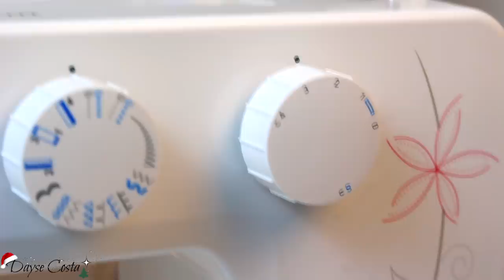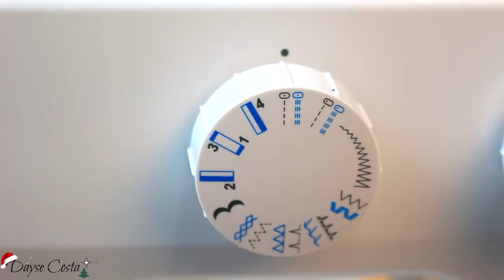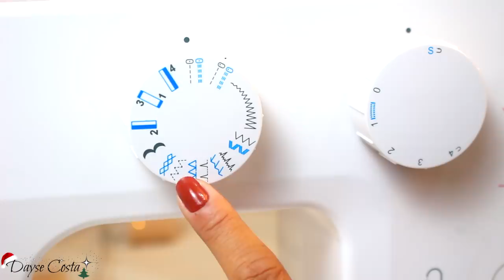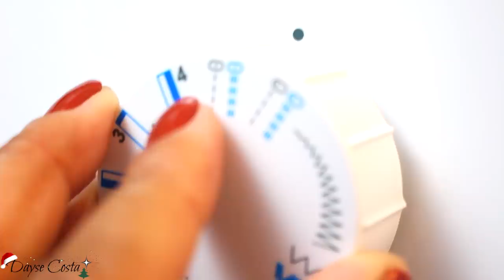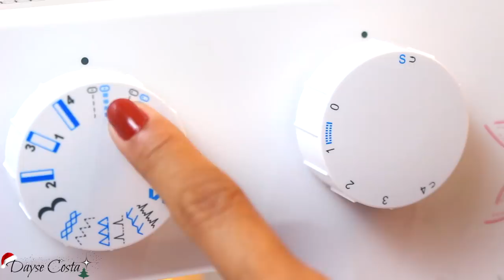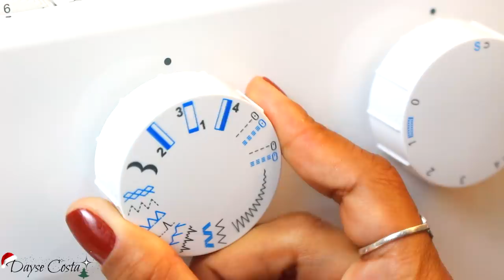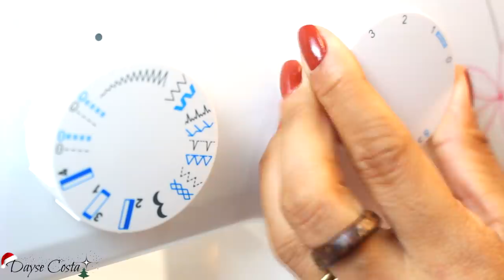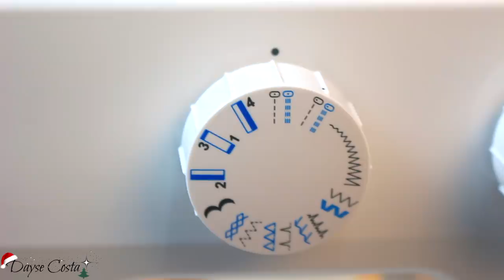MÁQUINA DE COSTURA PROMISE 1412 SINGER | Dayse Costa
Resenha da máquina de costura doméstica modelo PROMISE 1412 da Singer.
Conheça todas as funções e garanta desconto em todo site usando o cupom DAYSECOSTA no site.

PERGUNTAS FREQUENTES:

- CANON T5i